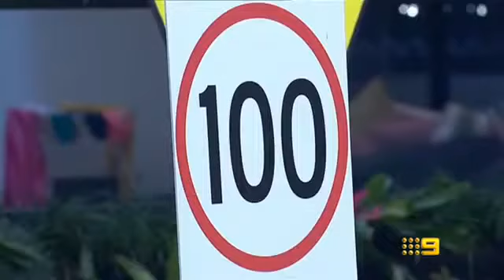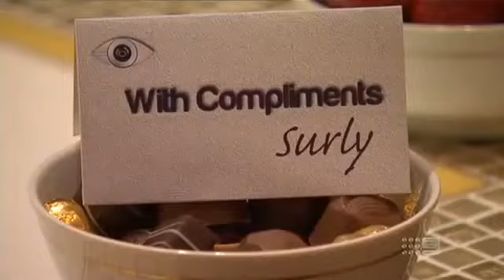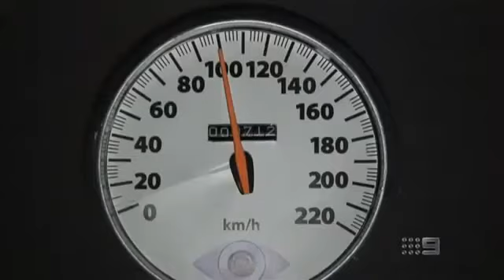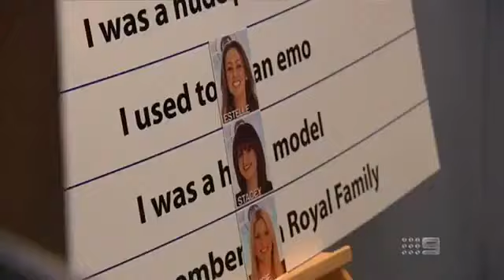Big Brother Australia Series 9/2012 (Episode 8/Day 9: Daily Show)